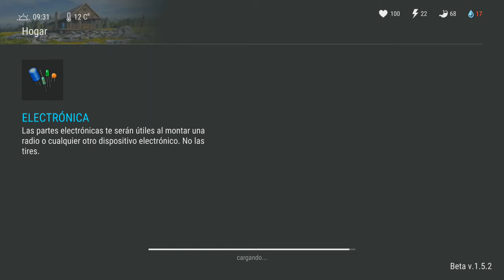Tips para ahorrar energia Comerciante - The Last Day on Earth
Nada nuevo pero para algunos que no lo sabían, espero que les sirva, mi voz un poco pajera pero estaba cagado de frio! :))
Próximamente mas vídeos en Zonas rojas y otra vez en el Bunker Alfa

Tips para ahorrar energia con el Comerciante - The Last Day on Earth
Tips for Saving Energy with theTrader - The Last Day on Earth